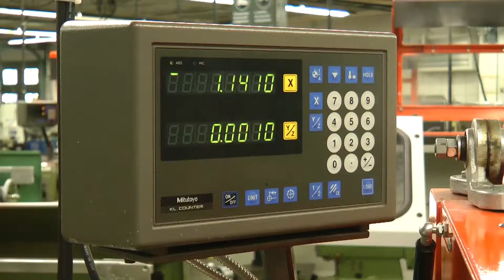Présentation de mon projet de réalisation de vidéos d'enseignement des machines-outils